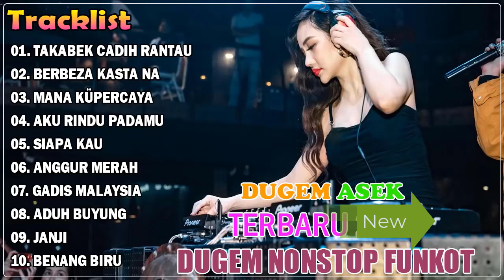DUGEM ASEK TERBARU 2020 DJ TAKABEK GADIH RANTAU VS BERBEZA KASTA REMIX FUNKOT NONSTOP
Daftar lagu ♫:
Berlanggananlah untuk membantu saluran saya menerima lebih banyak video baru.
♦ Jangan lupa SUKA, BAGIKAN, dan KOMENTAR! Semoga Anda bersenang-senang menonton video.